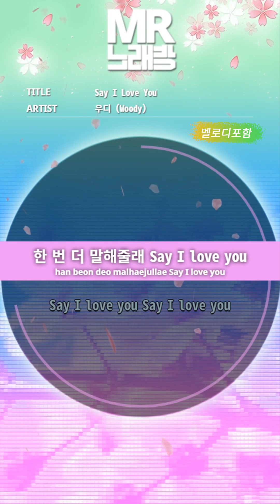MR노래방ㆍ멜로디 포함] SAY I LOVE YOU - 우디 (WOODY)ㆍMR Karaoke